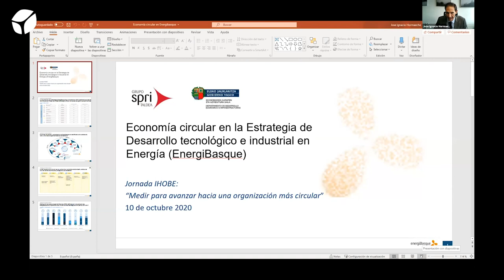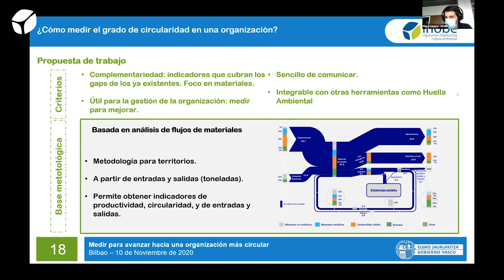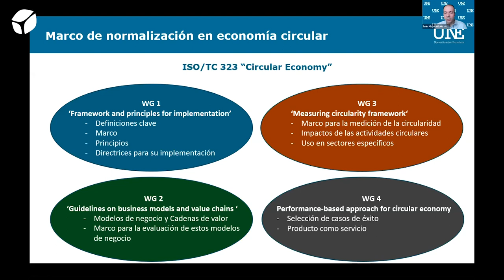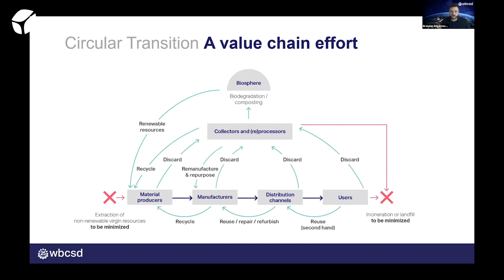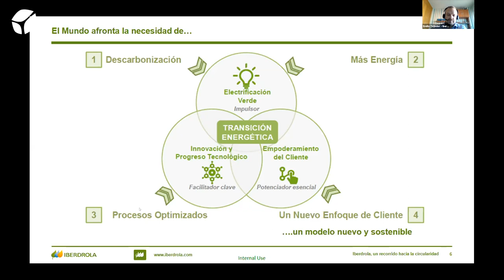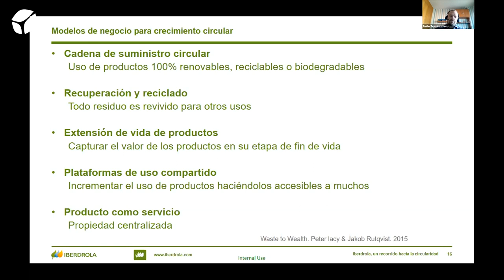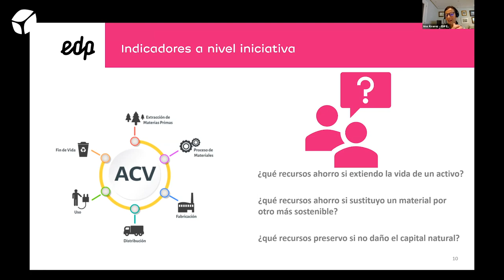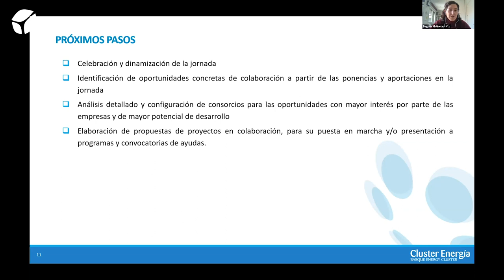Medir para avanzar hacia una organización más circular. Casos prácticos en el sector eléctrico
Bajo el enfoque de “medir para mejorar”, la sociedad pública Ihobe ha realizado un análisis sobre las herramientas que utilizan las organizaciones para evaluar su desempeño en materia de economía circular. Este análisis se ha centrado en el sector eléctrico como sector piloto, aunque las conclusiones son extensibles a cualquier otro.

En esta jornada se presentarán las conclusiones del análisis realizado, una metodología internacional para la evaluación de la circularidad de las organizaciones y los avances en el desarrollo de estándares ISO de economía circular.